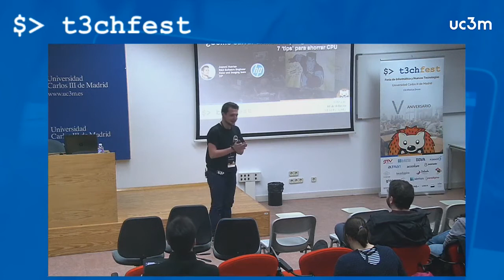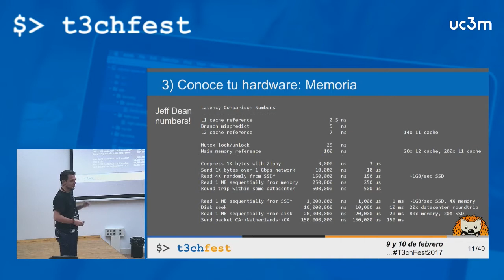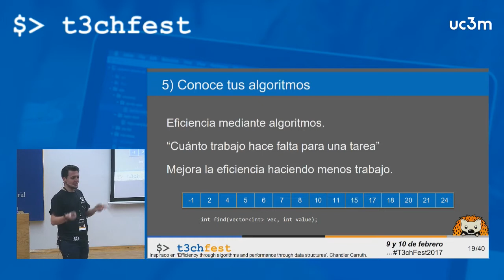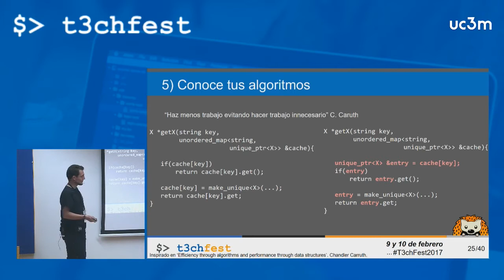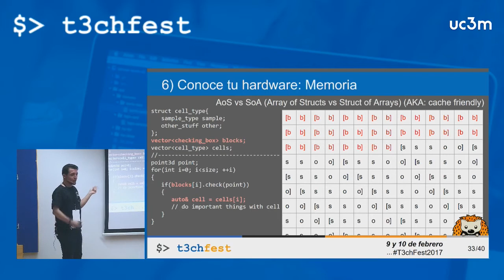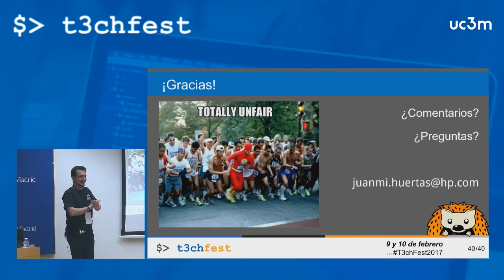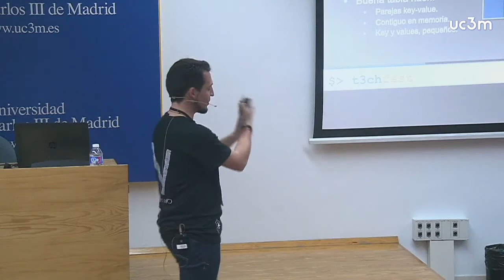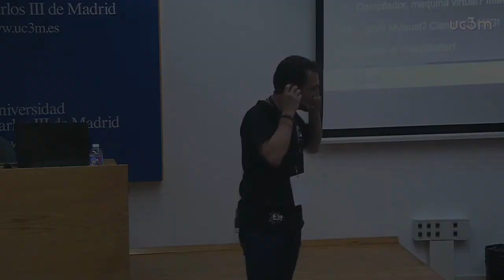How to save the world while programming - T3chFest 2017